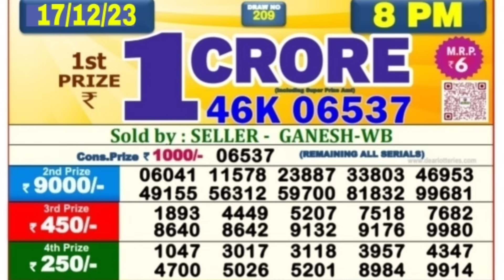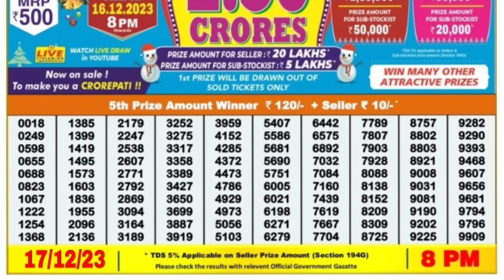🔴 Evening 08:00 P.M. Dear Nagaland State Lottery Sambad Result Today ll Date-17/12/2023 ll